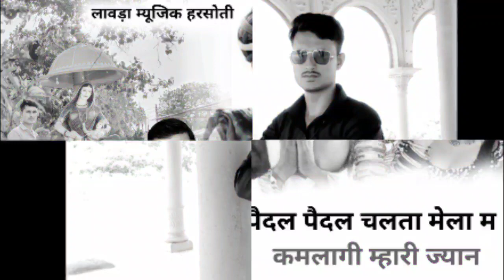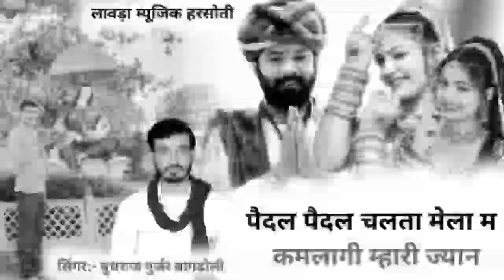✴️ सिंगर- बुधराज गुर्जर // पैदल पैदल चलता मेला म कमलागी म्हारी ज्यान //